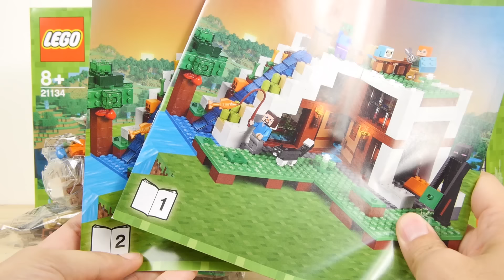レゴ マインクラフト 滝のふもと 21134 エンダーマン ／ LEGO Minecraft The Waterfall Base 21134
滝のふもとの基地、エンダーマン、ゾンビ、釣り竿を持ったスティーブ、ハサミを持ったアレックス、羊、猫がついてます。建物は3分割出来て、うち2つは扉を閉めれば個室にすることができます。溶岩エントランスなどのギミックもあります。パーツ数は729個です。

1曲目：Before_The_Wind
2曲目：Smiles_Of_Fortune
3曲目：栄華（明るい民族調）
4曲目：Ready_for_the_Battle
5曲目：夜明けの賛歌
5曲目：冒険のはじまり
6曲目：超特急ライン
7曲目：Heroic_Verse_-英雄詩-
8曲目：オープニングオーケストラ夜明け
9曲目：晴れ時々曇り